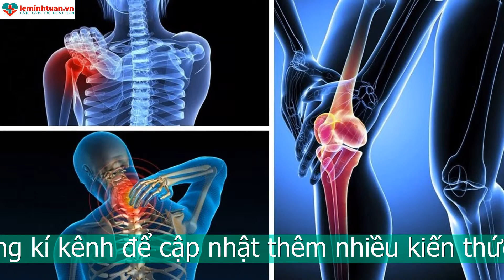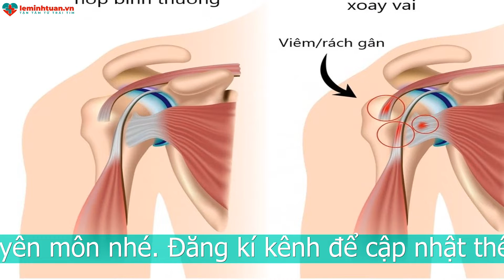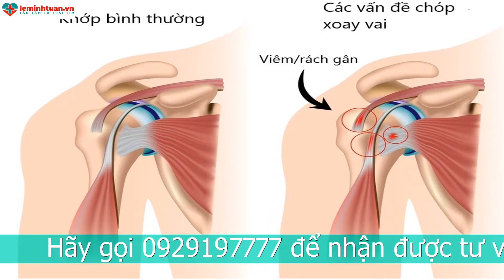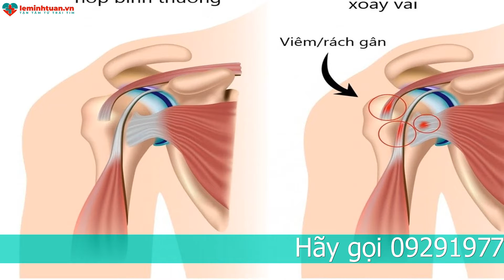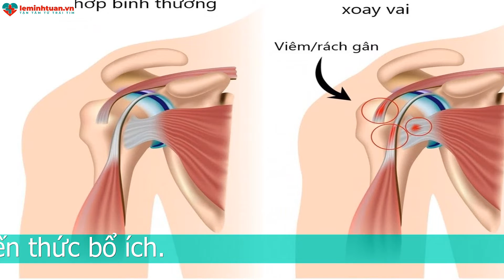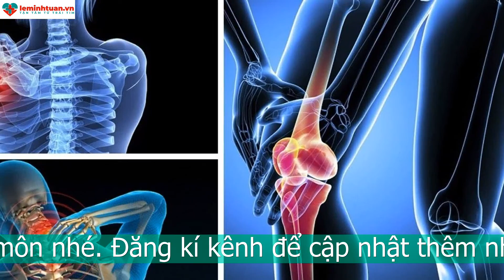BỊ ĐAU KHỚP VAI CẦN UỐNG GÌ? - LỜI KHUYÊN TỪ CHUYÊN GIA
Khi biết mình bị đau khớp vai, bạn có thể tham khảo dòng sản phẩm Ultra Flex. Vì sao tôi lại khuyên như vậy?
Thông thường khi bị đau khớp vai, chúng ta thường tìm cách chữa trị tại nhà. Nhưng đa số những cách đó chỉ giảm đau tạm thời mà không giải quyết được vấn đề gốc rễ của bệnh. Và nhờ vào khoa học hiện đại, những sản phẩm thuốc trị đau khớp vai ra đời. Tuy nhiên không phải sản phẩm nào cũng tốt, cùng hiệu quả. Và dưới đây là lý do vì sao các chuyên gia lại khuyên người bệnh dùng Ultra Flex.
Ultra Flex chứa chất chống viêm giảm đau
Sản phẩm có chứa chất giảm đau chống viêm khớp rất mạnh như:
Hỗn hợp cao U flex. Đây là hỗn hợp chứa nhiều loại thảo dược thiên nhiên có tác dụng hỗ trợ điều trị bệnh khớp, trong đó có những vấn đề liên quan đến khớp vai. Chúng được nghiên cứu và trộn theo tỷ lệ tối ưu. Công dụng chính của nó là giảm đau và viêm thông qua các cơ chế tự nhiên không có trong hầu hết trong tân dược.
Bromelain. Đây là Loại enzym chống viêm cực mạnh có trong dứa. Nó giúp giảm sưng, hỗ trợ tiêu hóa và giảm đau nhẹ liên quan đến viêm xương khớp.
Ultra Flex chứa chất tái tạo hoạt dịch
Muốn xương khớp hoạt động một cách trơn tru thì cần có các hoạt dịch cho khớp. Cơ thể phải được cung cấp đầy đủ các chất giúp tăng khả năng tái tạo dịch khớp. Vì thế, trong Ultra Flex có chứa:
Chodroitin sulfat.  Đóng một vai trò quan trọng trong việc tái tạo mô sụn và xương. Nó tham gia vào việc xây dựng màng tế bào, cũng được tìm thấy trong các sợi đàn hồi của các mạch máu lớn. Và chiếm hầu hết các chất cơ bản của mô sụn và xương. Chodroitin sulfat không chỉ cung cấp sức mạnh cho sụn mà còn cung cấp độ đàn hồi. Chodroitin sulfat thường được dùng cho các trường hợp thoái hóa và tổn thương khớp vì nó kích thích tổng hợp proteoglycan và ức chế enzym gây thoái hóa sụn
MSM đã được chứng minh là có đặc tính chống viêm và chống oxy hóa. MSM giúp giảm đáng kể sự thoái hóa bề mặt sụn bằng cách hỗ trợ bảo vệ sụn và bình thường hóa các thay đổi thiếu oxy trong quá trình trao đổi chất của cơ thể.
Collagen loại II.  Một chất thiết yếu giúp nuôi dưỡng và duy trì sức mạnh và tính linh hoạt của sụn khớp. Đồng thời, Collagen loại II tạo thành lớp sụn bền vững bảo vệ các đầu khớp. Từ đó xương vận động trơn tru, linh hoạt.  Collagen loại II cũng được cho là chất trung gian giúp kích thích cơ thể sản xuất chất chống viêm và giảm đau để ngăn ngừa viêm xương khớp.
Tiếp theo là Glucosamin. Có khả năng thúc đẩy mạnh mẽ  sự phát triển của sụn khớp và phục hồi nhanh chóng các khớp bị tổn thương. Thành phần này cũng đã được chứng minh là có hiệu quả trong việc giảm sưng và đau do viêm khớp, một triệu chứng phổ biến của  bệnh viêm khớp dạng thấp.
Và cuối cùng là Hỗn hợp axit amin. Vì sao nói Ultra Flex là sản phẩm hỗ trợ giảm đau khớp vai top 1 trên thị trường. VÌ  Ngoài các chất hỗ trợ và chăm sóc sụn khớp kể trên, nó còn chứa hỗn hợp  18 loại axit amin cần thiết cho sụn khớp. Sự kết hợp này góp phần vào việc tái tạo chất lỏng hoạt dịch.

Công dụng của sản phẩm hỗ trợ điều trị đau khớp vai Ultra Flex
Ultra Flex  có 3 công dụng chính.
Hỗ trợ phòng ngừa và điều trị một số bệnh về khớp. Ví dụ: viêm xương khớp, đau viêm khớp, cứng khớp, đau khớp vai, sưng khớp
Giúp phòng ngừa và hỗ trợ điều trị các bệnh  thoái hóa đốt sống cổ, thắt lưng, vai, hông, khớp gối, cổ tay, cổ chân,
Giúp phục hồi, bảo vệ, tái tạo sụn ở các khớp bị già hoá. Nó cũng giúp bôi trơn và thư giãn các khớp, tăng độ dẻo dai và linh hoạt của khớp. Điều này giúp tăng khả năng vận động của khớp và hạn chế tình trạng thoái hóa khớp.

Đối tượng nên dùng sản phẩm giảm đau khớp vai Ultra Flex
Người bị thoái hóa khớp, thoái hóa đốt sống cổ, cột sống thắt lưng, đau khớp vai, khớp háng, khớp gối, cổ tay, cổ chân.
Người bị viêm khớp cấp và mãn tính, đau  khớp, vận động khớp bị hạn chế.
Người làm công việc nặng nhọc, người chơi thể thao, dẫn đến thường xuyên bị đau tại các khớp

Cách dùng Ultra Flex:
Để có kết quả tốt nhất, vui lòng đọc kỹ các bước trước khi sử dụng.
Mỗi lần uống 2 viên. uống  1  đến 2 lần một ngày. Uống  sau bữa ăn 30 phút.
Nên sử dụng đều đặn từ 1 đến  2 tháng cho một liệu trình. Và nên sử dụng lại từ 1 đến 2 lần một năm.